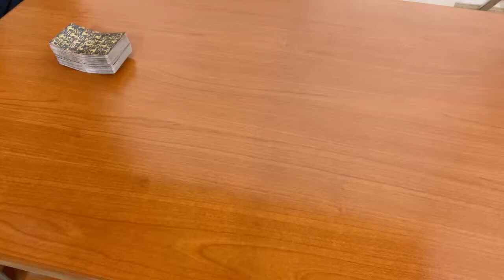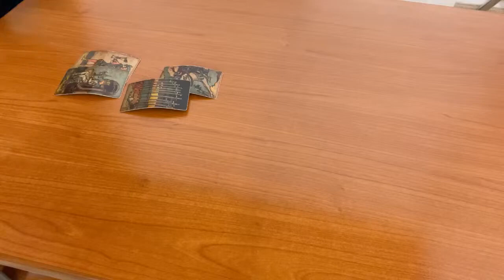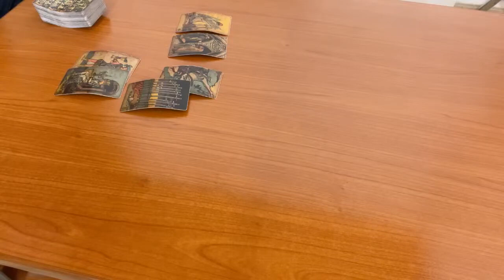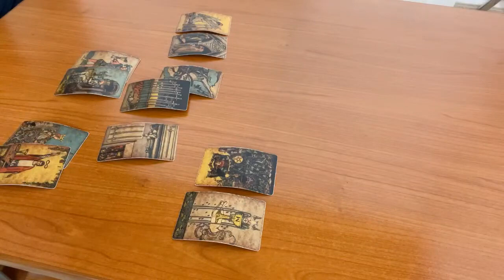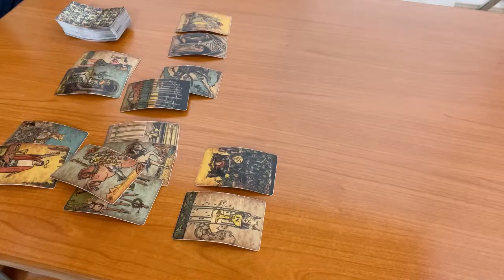SAGITTARIUS - Thinks about you but does not take action (January Midmonth, Tarot)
(Limited Availability)